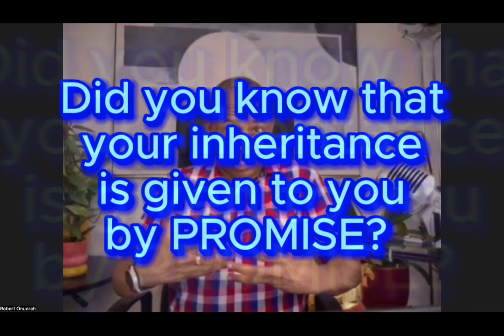Increasing your fertility, fercundity & fruitfulness Part 2